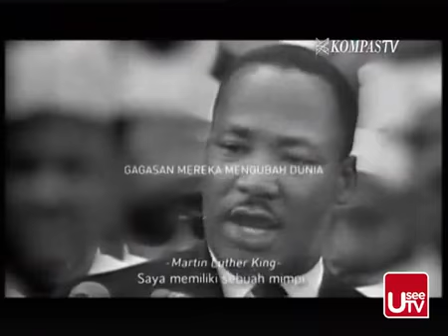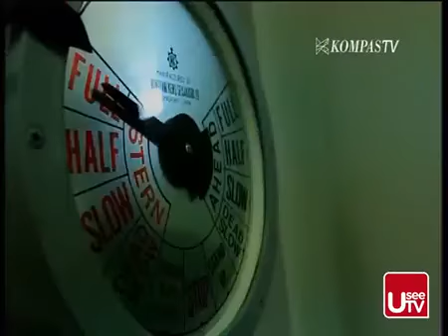Bellaetrix mannuptty vs maria febe kusumastuti final kejurnas pbsi 2014 cirebon